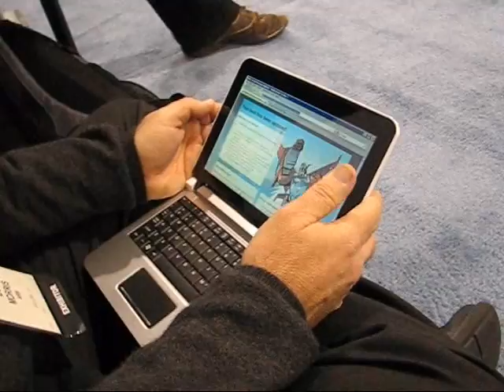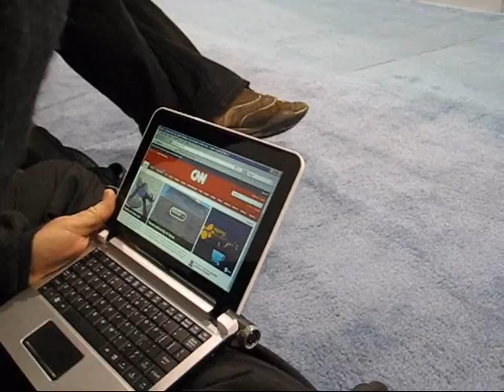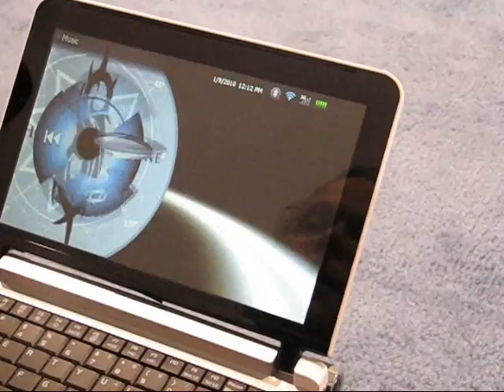Mobinnova Beam Nvidia Tegra2 3D UI Demo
gets a demo of the Mobinnova Beam 'smart' book at CES. The Mobinnova is built on the Tegra2 platform and is seen here running a 3D UI on Windows CE